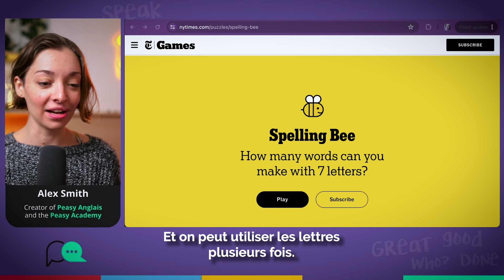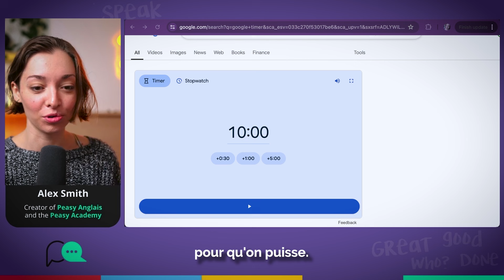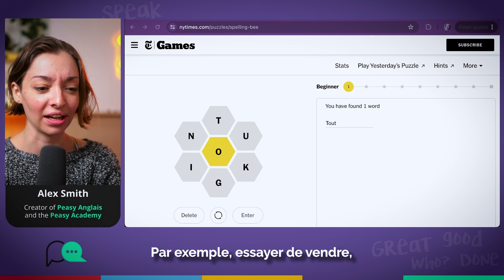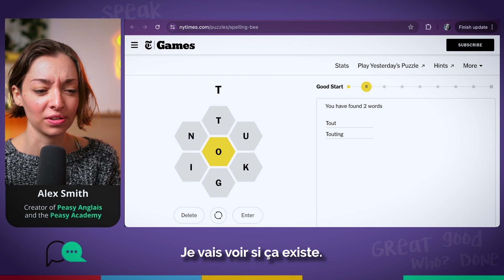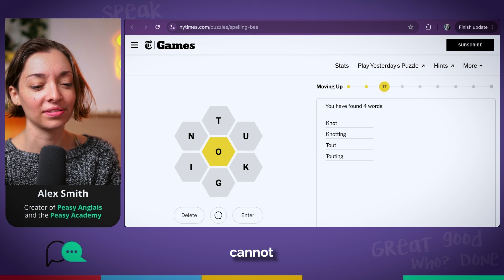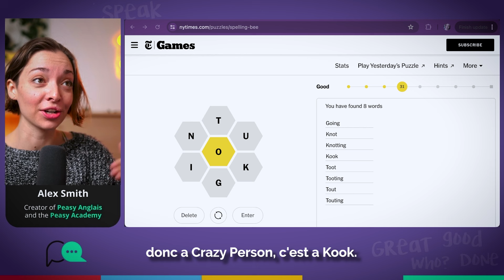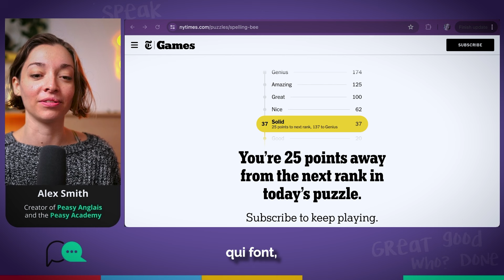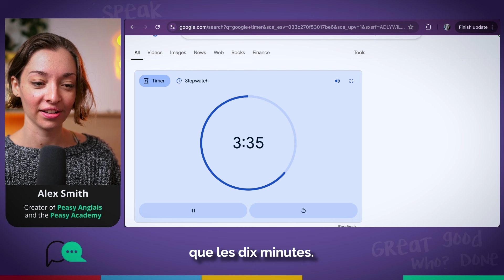CHALLENGE TON VOCABULAIRE AVEC CE CÉLÈBRE JEU DU NEW YORK TIMES !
Améliore ton anglais tout en t'amusant avec ce défi de Spelling Bee ! 🐝

Qui a dit que l'apprentissage de l'anglais ne pouvait pas être un jeu ?

T'as déjà essayé d'apprendre l'anglais sans succès ? 😖

J'ai réuni tout ce qui t'empêche VRAIMENT de parler anglais en un seul endroit : un e-book incroyable !

Seulement pour ceux qui veulent enfin parler anglais une bonne fois pour toutes !

Découvre les 7 erreurs qui t'empêchent de progresser ! 🚀